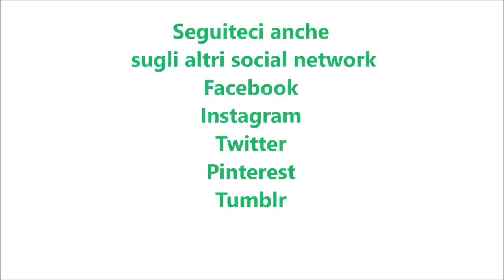Torta soffice al cioccolato fondente e ricotta per bimby TM6 TM5 TM31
Ingredienti:
300 g di ricotta
180 g di cioccolato fondente
200 g di zucchero semolato
3 uova
200 g di farina di tipo "00"
1 bustina di vanillina
la scorza di un'arancia
2 cucchiai di cacao amaro
1 bustina di lievito per dolci vanigliato